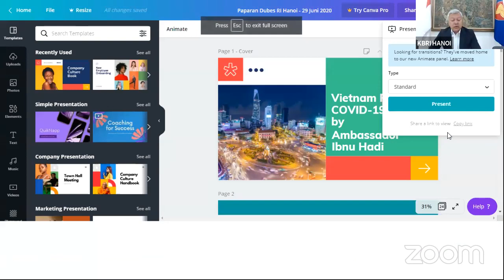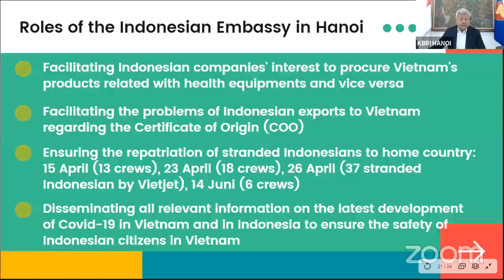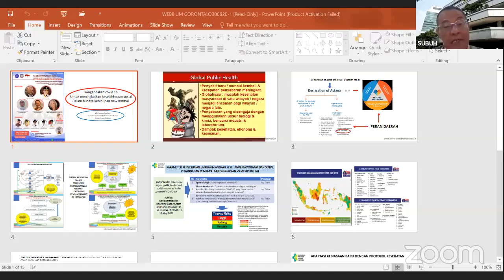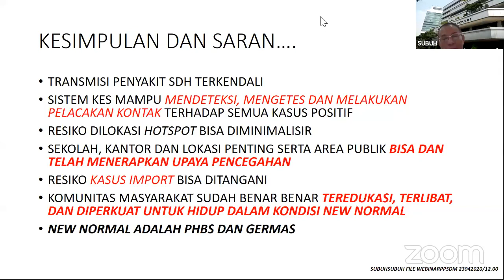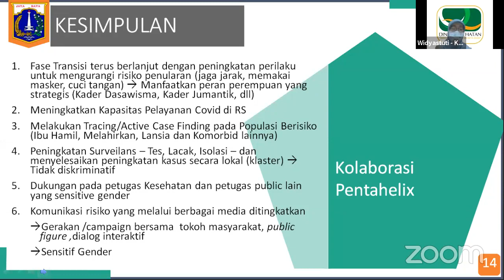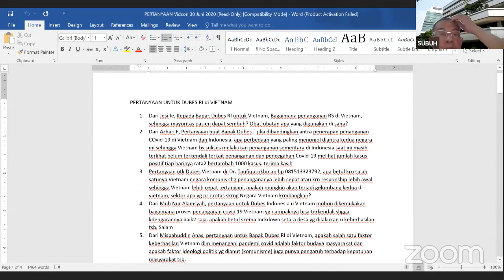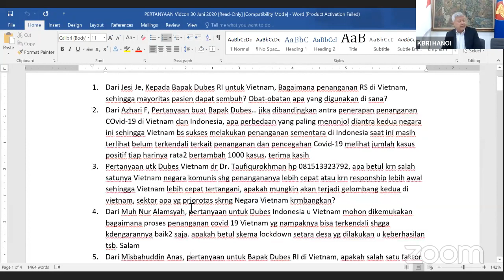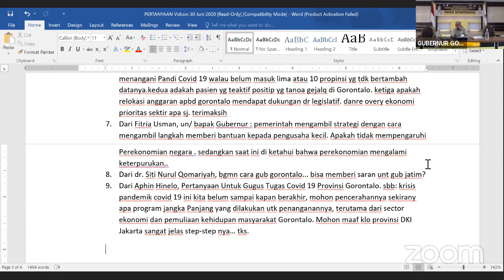Seminar Universitasi Muhammadiyah Gorontalo